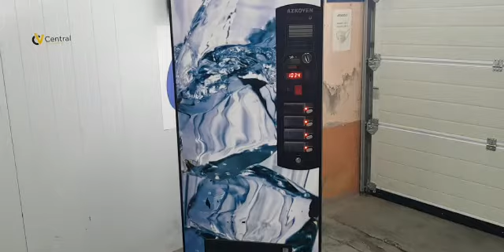ref.02015 máquina vending Azkoyen office 4